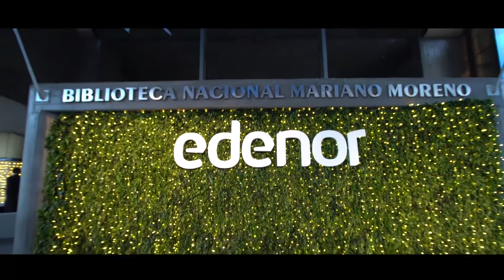Inauguración de luminarias LED Biblioteca Nacional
En Noviembre (2017) fuimos parte de la inauguración de las nuevas luminarias led de la Biblioteca Nacional Argentina, donas por EDENOR. A su vez, se festejaron los 25 años de dicha compañía.